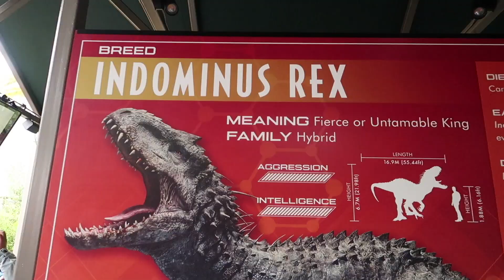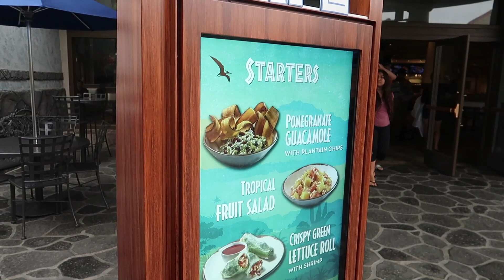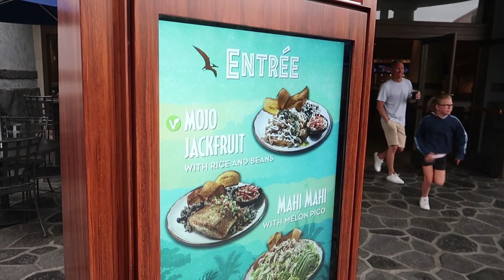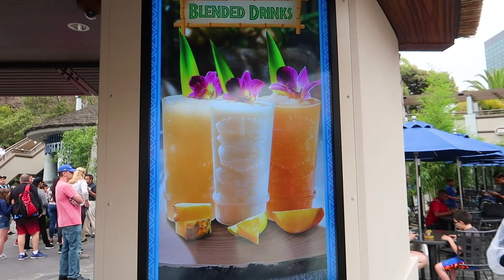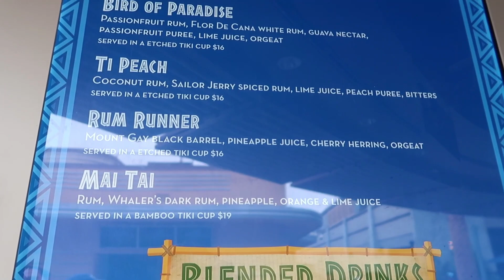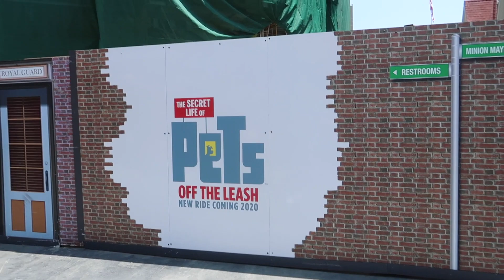Trying the NEW "Jurassic World" Food & Drinks | Universal Studios Hollywood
Jurassic World is now officially OPEN at Universal Studios Hollywood! You can visit the ride, the new raptor encounter, gift shop, and now the new Jurassic Cafe and Isla Nu-bar! Along with the retheming of Jurassic World in the lower lot, the food in Jurassic cafe also got quite a makeover! You can now find Caribbean style food and drinks throughout the entire Jurassic World area! Be sure to stop by "Isla Nu-bar for specialized Tiki drinks!

What drink you do want to try from "Isla Nu-Bar?"